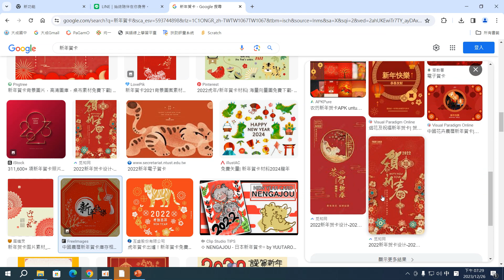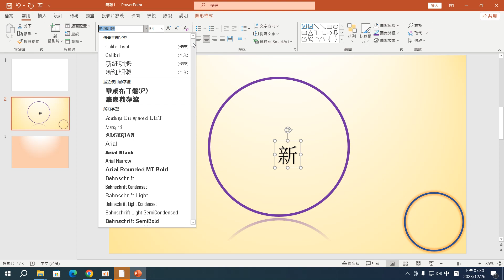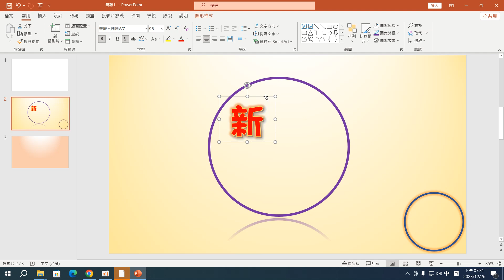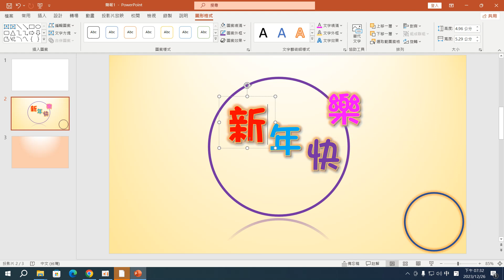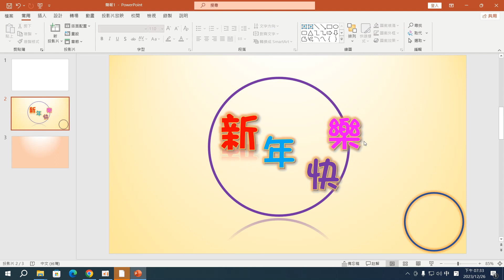16堂_03：PPT-插入-文字藝術師、設計文字(色彩、外框、效果)、複製及編輯應用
16堂_03：PPT-插入-文字藝術師、設計文字(色彩、外框、效果)、複製及編輯應用